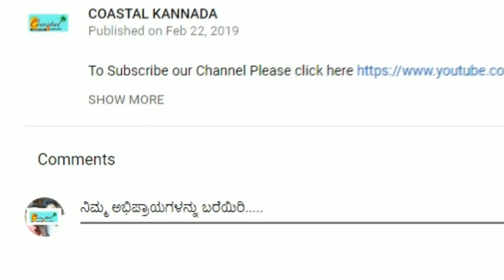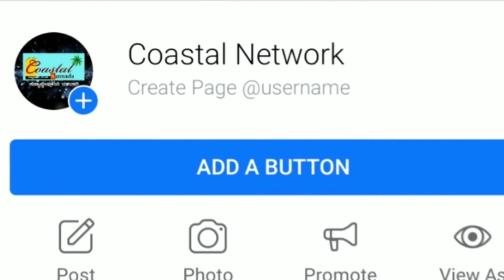ರೋಹಿಣಿ ಸಿಂಧೂರಿ ಬಗ್ಗೆ ನಿಮಗೆಷ್ಟು ಗೊತ್ತು.?? Rohini Sindhuri Life journey